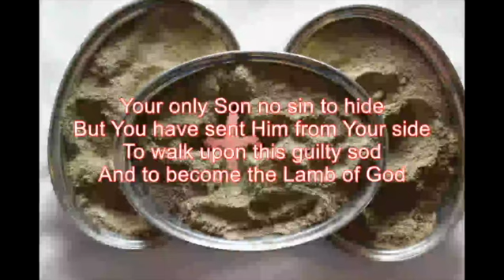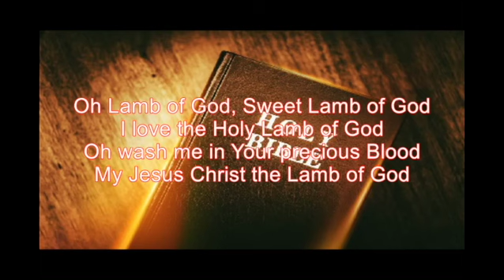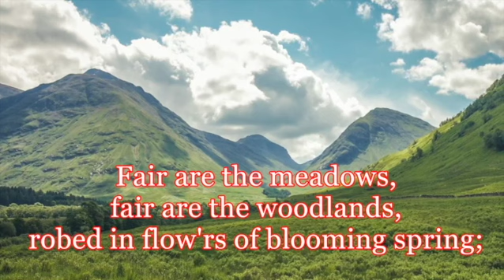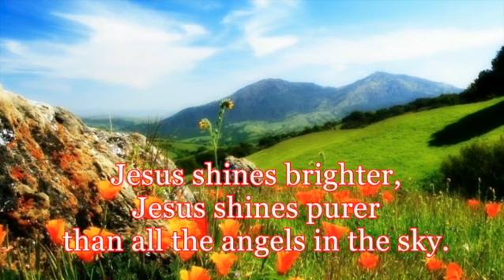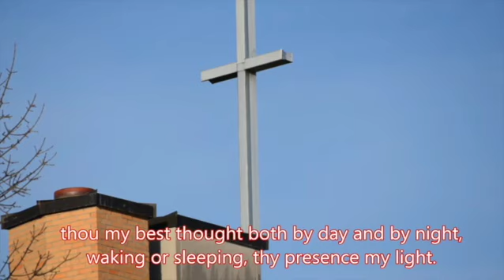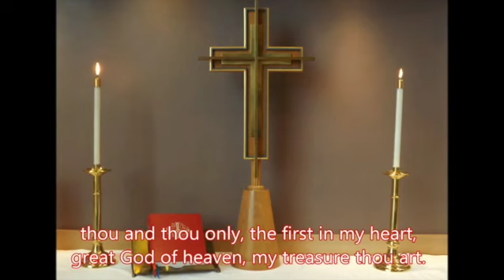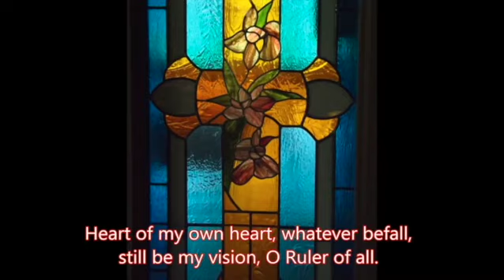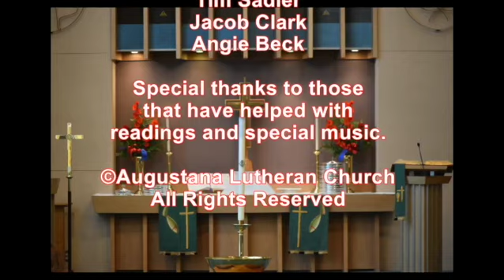Pastor Dan Solomon - Worship Online - Eleventh Sunday after Pentecost - 08/08/21